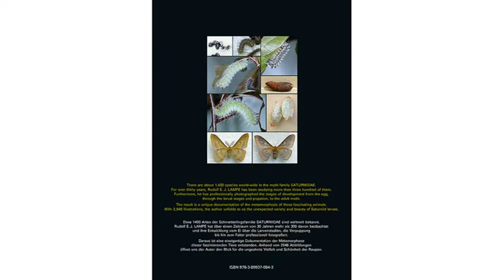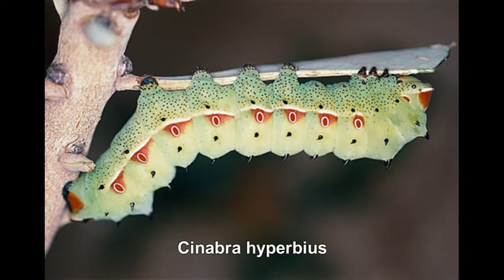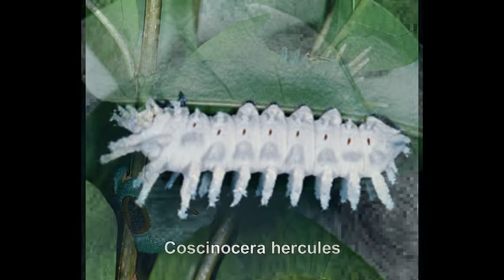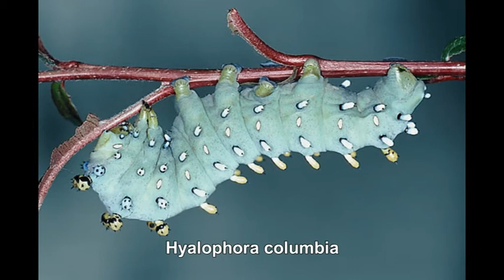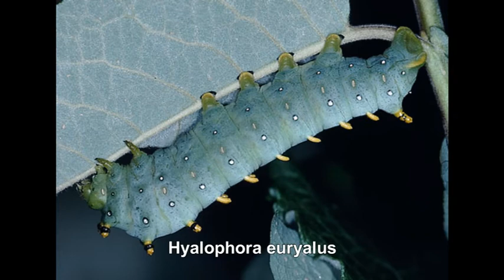Saturniidae of the World - Pfauenspinner der Welt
LAMPE, Rudolf E. J.:

Their Life Stages from the Eggs to the Adults  Ihre Entwicklungsstadien vom Ei zum Falter

2010. [in English and German]  368 pp., 336 color plates (2949 photographs), 9 coloured and 2 black-and-white-figures.
30.3 x 21.5 cm. Hard cover.
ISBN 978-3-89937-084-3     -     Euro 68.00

There are about 1,400 species world-wide in the moth family Saturniidae. For over thirty years, Rudolf E. J. LAMPE has been studying more than three hundred of them. Furthermore, he has professionally photographed the stages of development from the egg, through the larval stages and pupation, to the adult moth.
The result is a unique documentation of the metamorphosis of these fascinating animals. With 2,949 illustrations, the author unfolds to us the unexpected variety and beauty of Saturniid larvae.

Etwa 1400 Arten der Schmetterlingsfamilie SATURNIIDAE sind weltweit bekannt. Rudolf E. J. LAMPE hat über einen Zeitraum von 30 Jahren mehr als 300 davon beobachtet und ihre Entwicklung vom Ei über die Larvenstadien, die Verpuppung bis hin zum Falter professionell fotografiert.
Daraus ist eine einzigartige Dokumentation der Metamorphose dieser faszinierenden Tiere entstanden. Anhand von 2949 Abbildungen öffnet uns der Autor den Blick für die ungeahnte Vielfalt und Schönheit der Raupen.